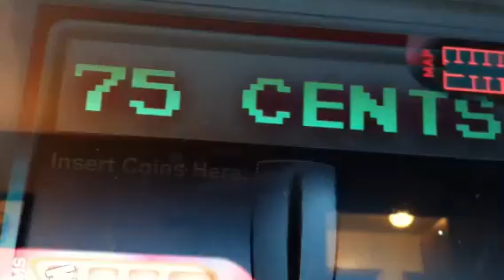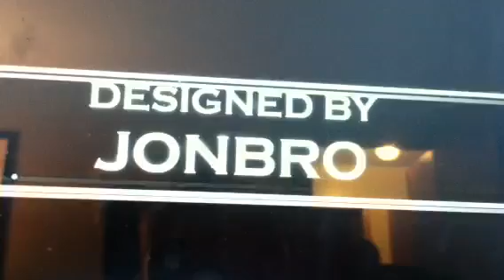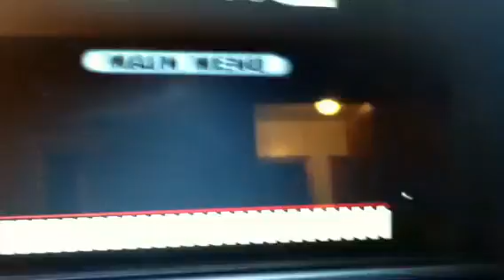Ridde school 2